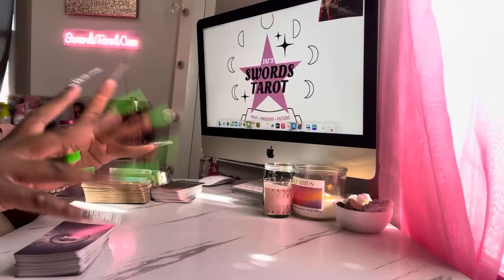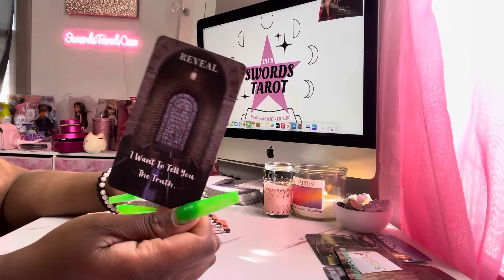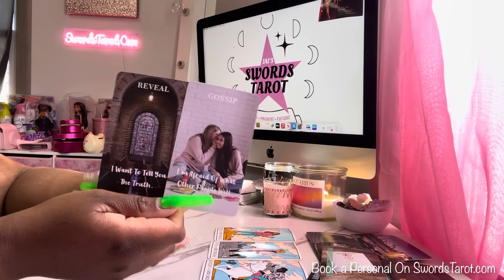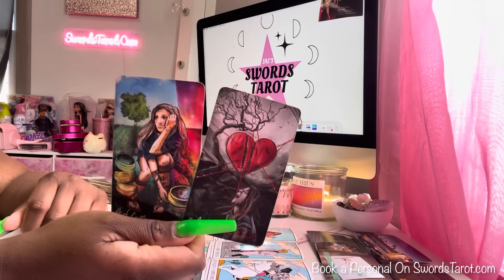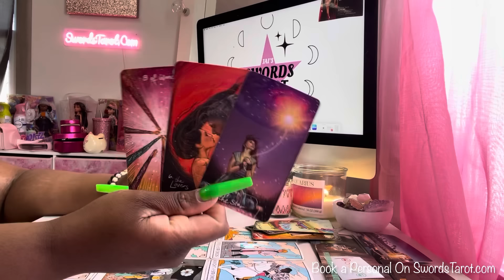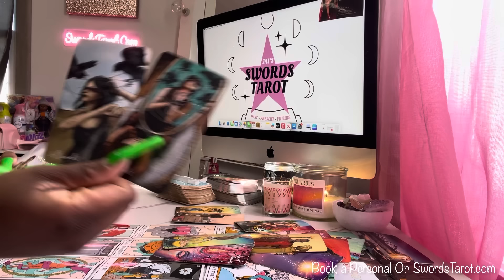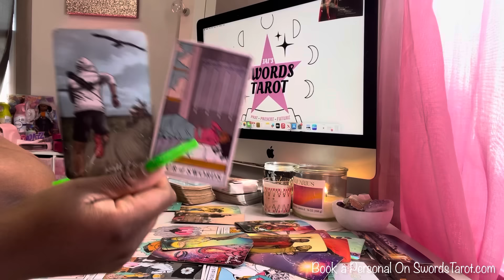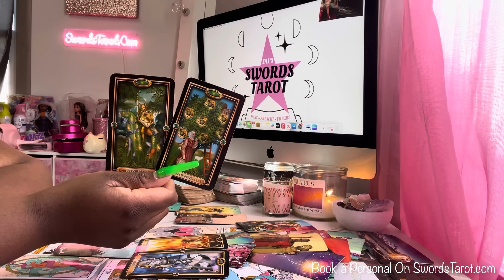AQUARIUS ♒️ THEY ARE SCARED OF WHAT PEOPLE WILL THINK IF YOU TWO COME TOGETHER 👀❤️